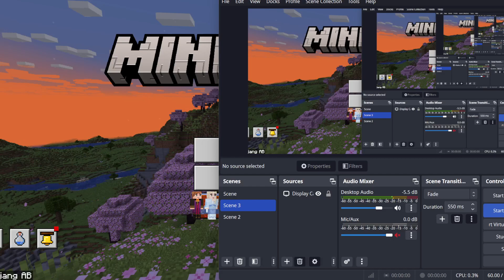Minecraft PC Bedrock edition no commentary gameplay #94